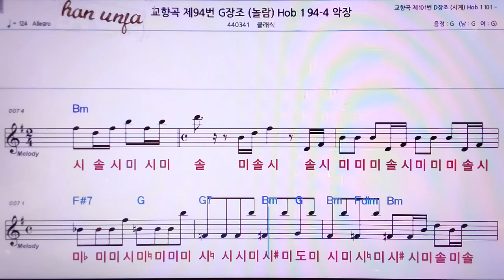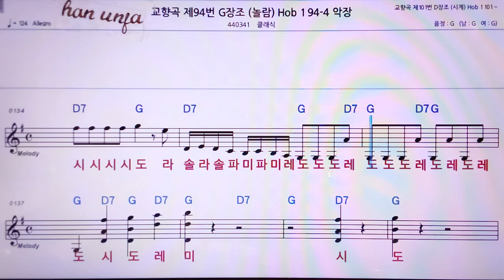💖교향곡 94번 G장조/클래식 👍MR,노래방, 악보, 코드,Karaoke With Sheet Music